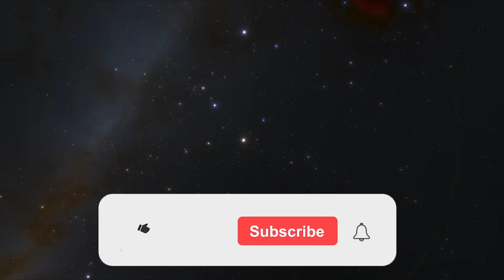Дэлхийн хамгийн үзэсгэлэнтэй 10 амьтан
Энэ дугаарынхаа бичлэгтээ дэлхийн хамгийн үзэсгэлэнтэй ер бусын амьтадыг ярилцлаа.

Хэрвээ та өөр сонирхолтой амьтаны тухай мэдмээр байвал comment бичээрэй.
Баярлалаа.

0:00 (Тайлбар)
0:10 (Clouded leopard)
1:14 (Red panda)
2:24 (Peacock Spider)
3:20 (Matchie's tree Kangaroo)
4:07 (Bongo antelopes)
5:14 (Tamandua)
6:02 (Mandarin duck)
6:57 (Peacock)
8:06 (White Lion)
9:04 (Candy crab)